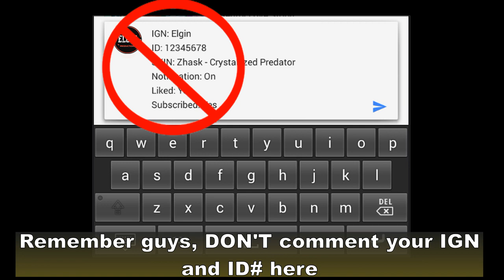FIXED! - TIGREAL NEW PASSIVE - 15% INCREASE IN DEFENSE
In our previous video, we tested out Tigreal's new passive.
If you haven't watch it, you can check the description for the link.
In the other video, Tigreal was getting bonus defense from attack items.
We tried to test it again and found out that it is now fixed.